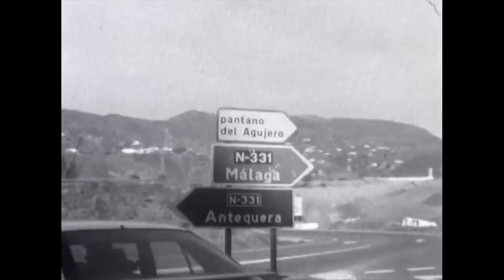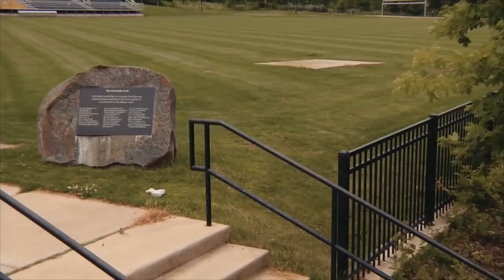COREY MARTINEZ - FEEBLE TALK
Feeble Talks are dropping every other Friday at 10am PST!

Episode two, season two has quintessential pro, Corey Martinez gracing our presence to shoot the shit.

Timecodes coming shortly:
3:00 - Filming an Itunes section
4:40 - Corey's Ten Year section (full video:
6:20 - Moving to San Diego
10:55 - "What happened to your hand?"
16:10 - Winning X Games Real BMX
20:40 - The Barcelona Sea Wall downside pegs
28:45 - Old Influence/New Influence (sorry about the music on Ruben's part...)
34:10 - Never missing a backward grind
38:35 - Corey's top three favorite backwards grinds.
43:49 - Instagram questions

Looking to get into BMX? Or just need to get a couple new parts?